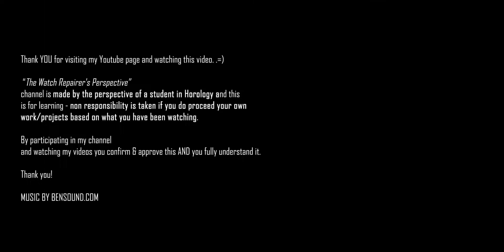Automatic Watch Winder | [Ep.No.75]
Hello world

i got this new automatic watch winder, i love it.